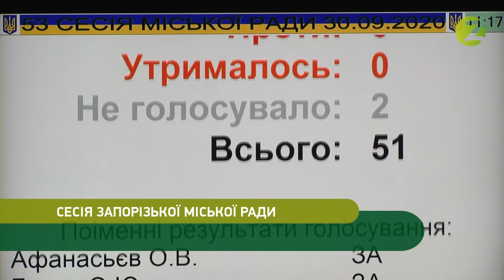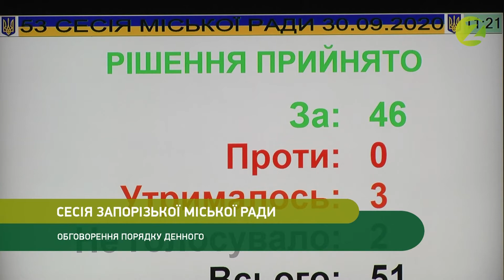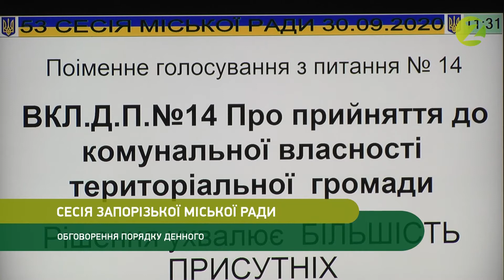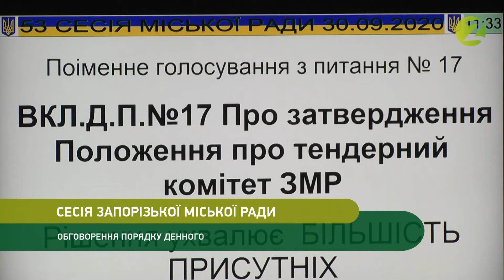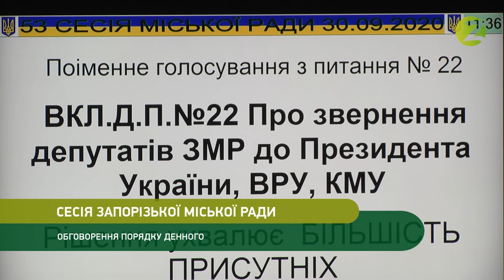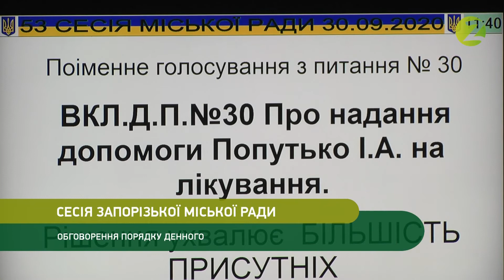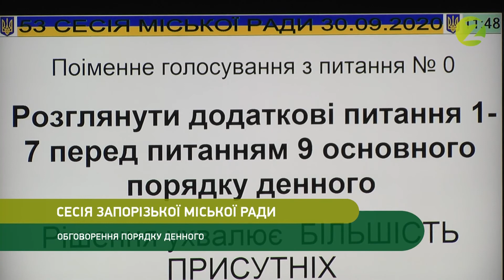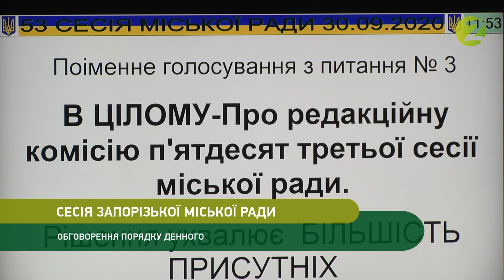53 сесія Запорізької міськради (1 частина) 30.09.2020